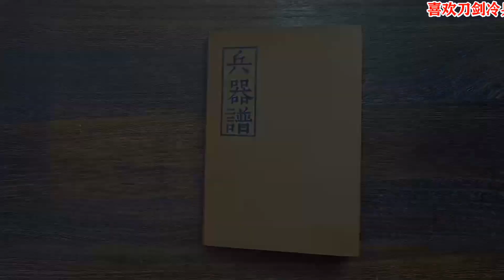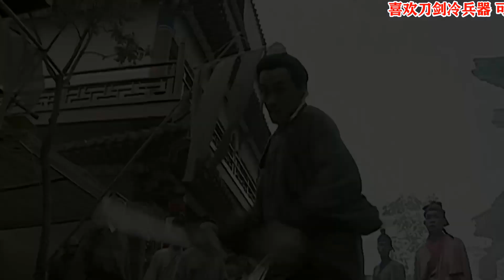1分钟了解冷兵器戒刀，一经出手即见高低，绝刀之技尽得于此